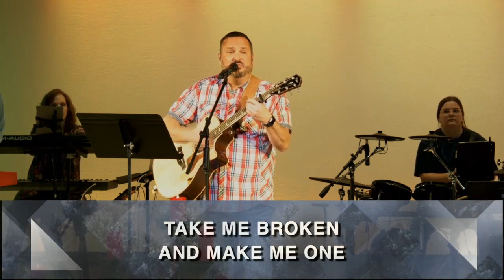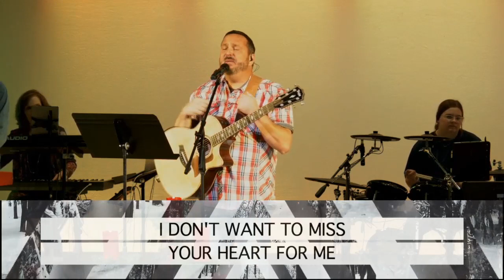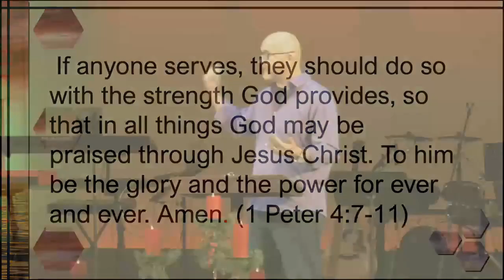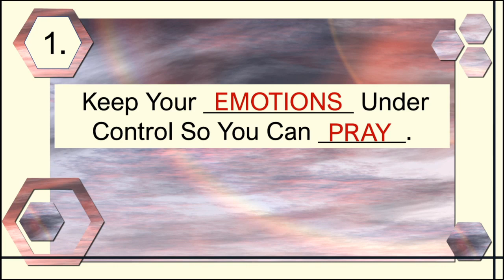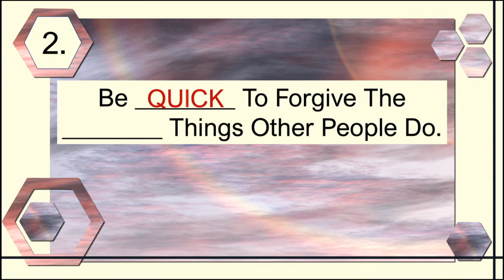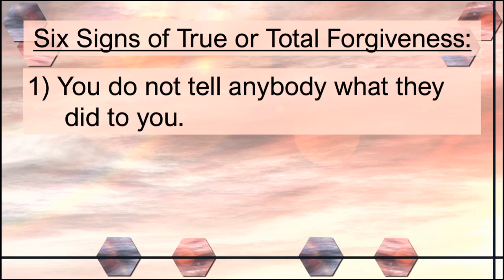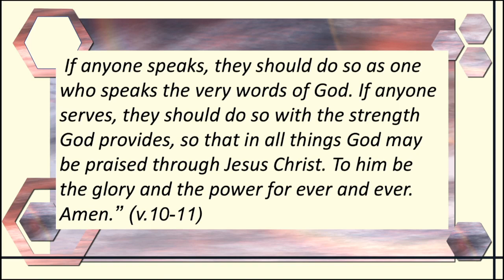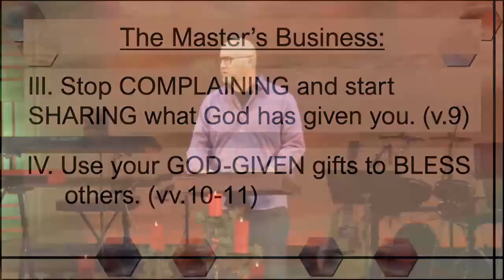GSM 12 26 21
The Day Before - the end of the World
Growth Pastor Kevin Price
26 December, 2021